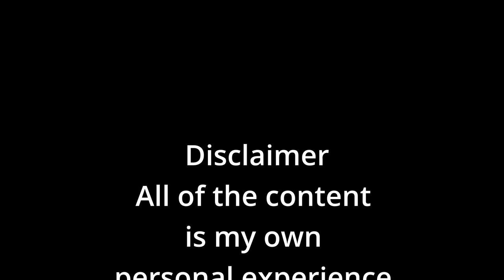Looks Like Bad News Bone Marrow Biopsy | Cancer Survival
Being afraid of the unknown also about information gathered about the unknown about possibilities could be bad news or good news.
Bone Marrow Biopsy and concerns about Chemotherapy treatment and side effects.  Feel like I have some control by researching the proposed treatment and looking at the side effects and what this would mean in my circumstance.  I have concerns about respiratory, oedema and eyes and how they could be affected with treatment.  I plan to talk to the Haematology Oncologist about my concerns.
How prepared can you be to be told that it's confirmed that you have cancer however, I know that it will be a shock and that I have to deal with it.